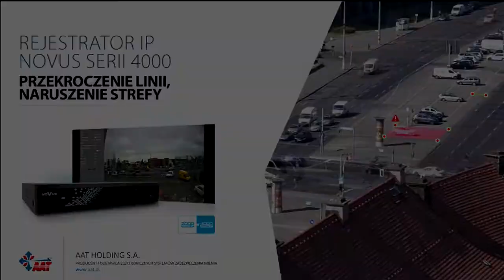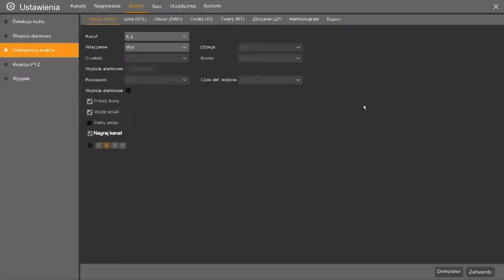Novus NVR 4000 - funkcjonalność przekroczenia linii oraz naruszenia strefy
Film prezentujący funkcjonalności rejestratora Novus serii 4000 w połączeniu z kamerami Novus serii 2000